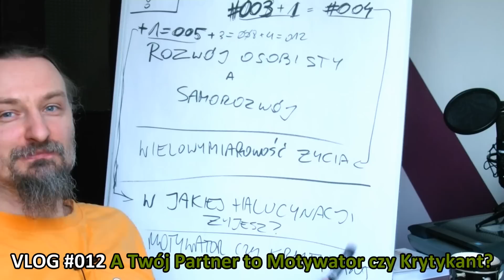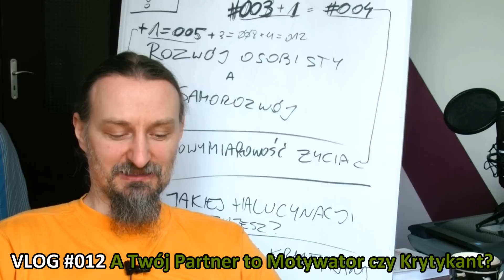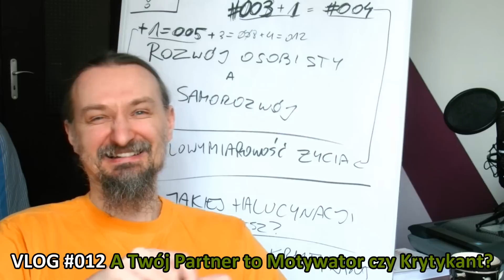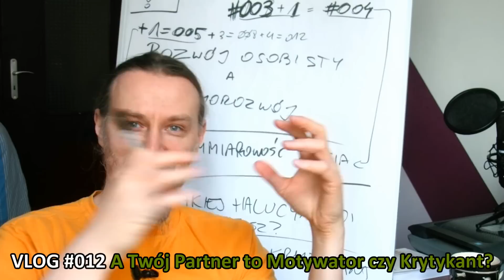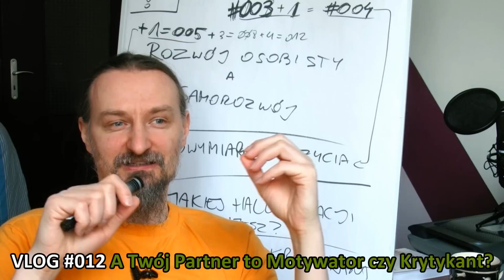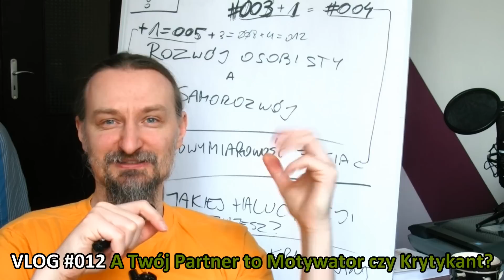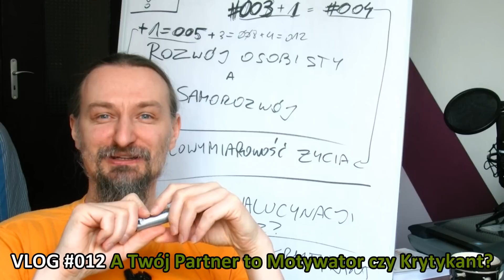VSR #012 czyli VLOG SamoRozwoju - Kogo masz w domu - Motywatora czy Krytykanta? | 02.2014 - JBC BLOG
Cześć,
kolejny dzień, tym razem sobota i kolejne pytanie do Ciebie: Kogo masz w domu?Kogoś kto Cię motywuje i wspiera? Jaki jest Twój Partner/Partnerka? Czy masz kogoś kto Cię krytykuje niezależnie od tego z czym przychodzisz czy wspiera we wszystkim czego byś się nie dotknął? Bo wiesz jeśli krytyka jest konstruktywna, to spowoduje że urośniesz, ale jeśli tnie Ci skrzydła, to ... trochę słabo.
Zwróć uwagę na to co robisz. Czy zajmujesz się tylko wymyślaniem, czy za wymyślaniem idzie też planowanie i realizacja. Jestem ciekaw jak to jest u Ciebie, jeśli się odważysz pisz w komentarzach, jeśli nie to na PW.
Pozdrawiam,
Jarek